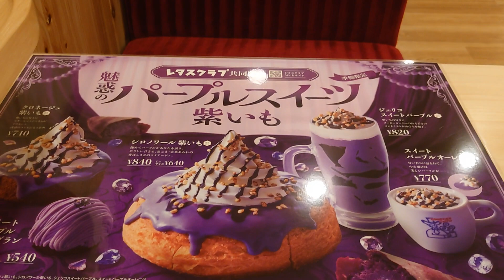コメダ珈琲店のシロノワール紫いも：季節限定メニュー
▼こちらの動画を掲載しているコメダ珈琲店メニュー開拓記事
⇒写真付きで紹介しています。

▼メニューを開拓したコメダ珈琲店
コメダ珈琲店 新橋烏森通り店

▼開拓したコメダ珈琲店の季節限定メニュー
・シロノワール紫いも